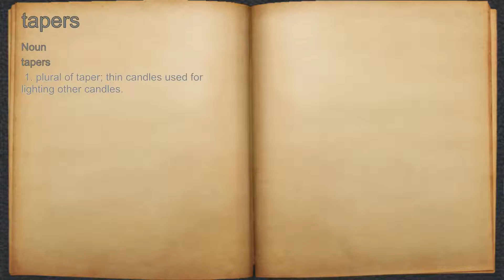What does tapers mean?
A spoken definition of tapers.

Intro Sound:
Typewriter - Tamskp